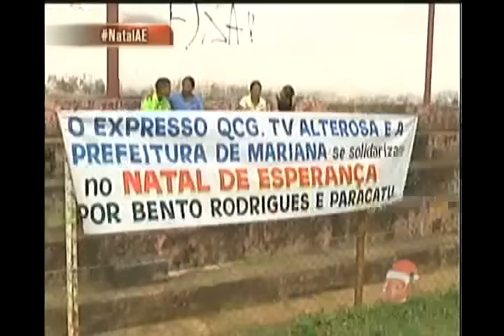Assista ao Alterosa Esporte na íntegra - 25/12/2015